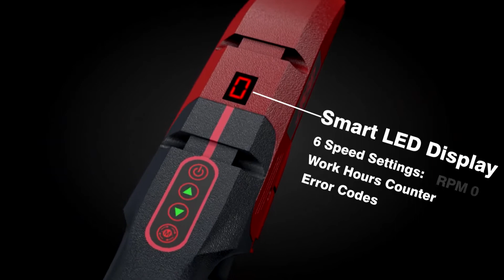La ponceuse placo la plus légère du marché - DUMATOS LOCATION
Cette courte vidéo vous présente les nombreux avantages de cette nouvelle ponceuse placo qui est la plus légère du marché.
Elle est équipée d'un moteur brushless lui offrant des performances incomparables.
Le moteur situé sur la tête de ponçage élimine le risque de casse de la transmission, défaut majeur des ponceuses placo traditionnelles.
De plus il est beaucoup plus performant qu'un moteur standard.